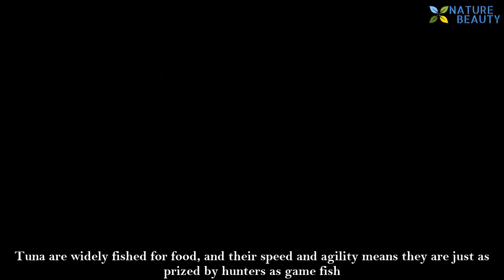Catch tons of tuna using the fishing method - The fastest tuna fishing skill of fishermen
In this video, a lot of content is not created by me.
We will solve the problem in 2-4 working hours. Sincerely thank!